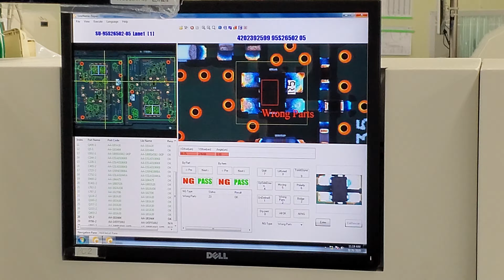How AOI machines Work? Automatic Optical Inspection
AOI, Electronics automation, ATE, Inspection.
PCBA industries